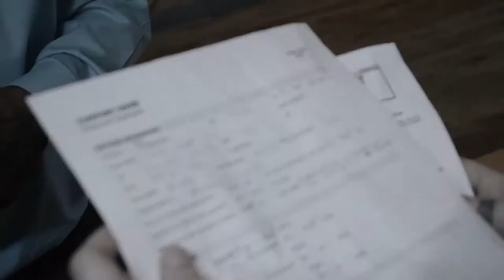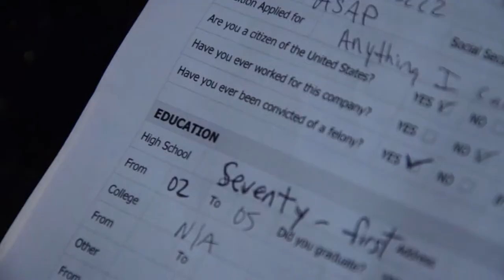Hi-Power (remake) by Ray Hustle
Loyal Boy Ent. Shot and edited by Pharoah Salaam (headphone ninja media)